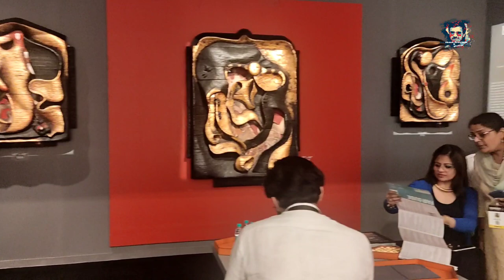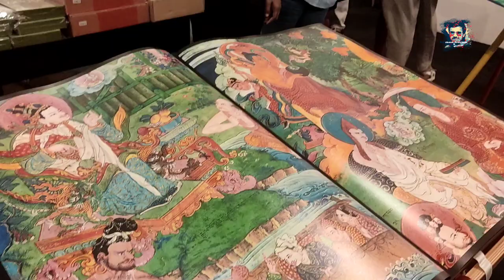India Art Fair 2022 | Nsic Okhla | Newdelhi